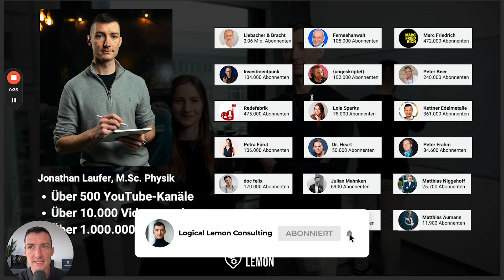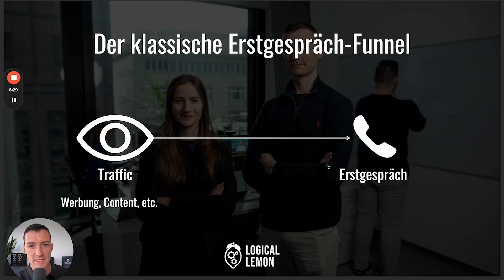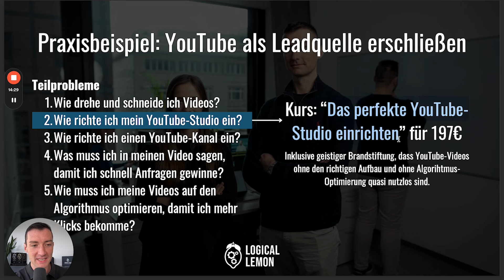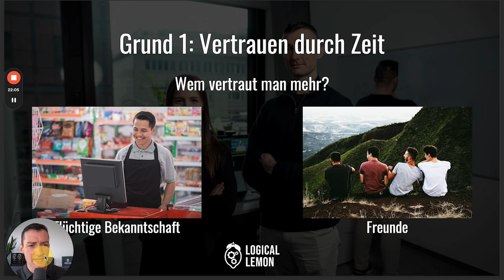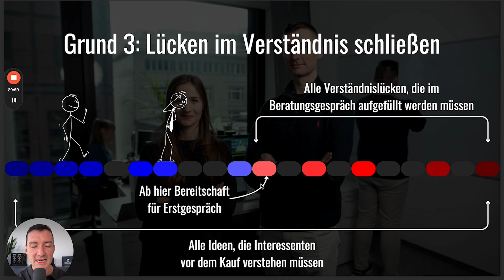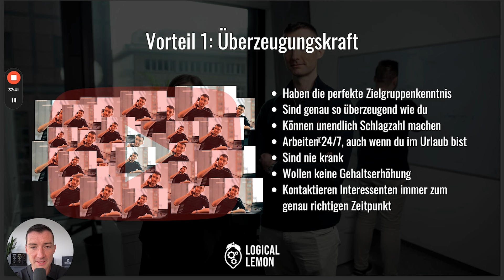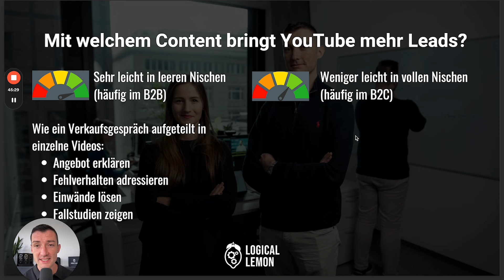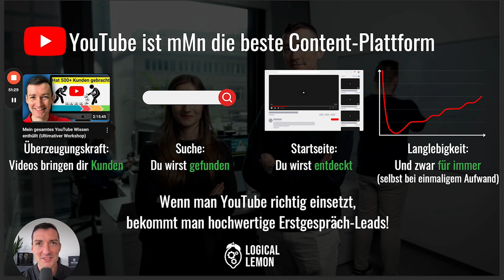Der wahre Grund, warum kaum jemand mehr Erstgespräche bucht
Du möchtest mehr Kunden & Klicks aus deinem YouTube-Kanal rausholen oder erfahren, ob YouTube der richtige nächste Schritt für dich ist? Dann nimm an unserem kostenlosen YouTube Live-Q&A teil! Jetzt für den nächsten Termin anmelden auf:

oder hör dir gerne unseren Podcast an!

Kapitel:
0:00 Warum weniger Erstgespräche gebucht werden
0:43 Grund 1: Zu viel versprochen
3:07 Grund 2: Konkurrenzdruck
5:48 Grund 3: Verändertes Kaufverhalten
7:44 Ist das die Lösung?
9:31 Das bringen dir Leadmagneten
11:07 Crashkurs Leadmagnet: Vermeide diese Fehler!
17:38 Häufige Probleme bei Leadmagneten
20:16 Das ist die echte Lösung!
30:44 Reihenfolge beachten: So geht's richtig
35:40 Warum YouTube so hilfreich sein kann
40:50 Häufige Fehler bei der Leadgenerierung auf YouTube
43:22 Mit diesen Inhalten bringt dir YouTube mehr Leads!